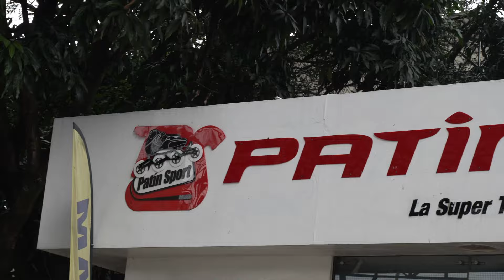ay! mi cámara ...vlog en el patinódromo Guillermo Leon Botero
desde el 2014 no tocaba el piso de este patinódromo de Medellín, se paso bueno aun que con un gran susto de por medio !